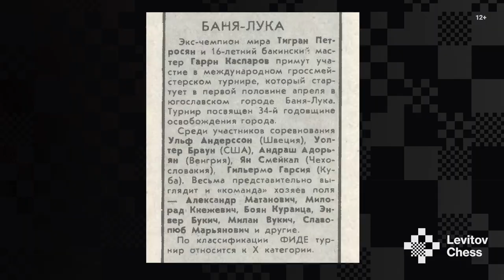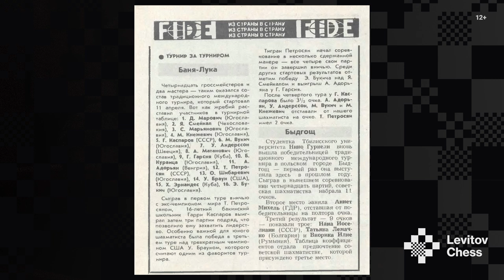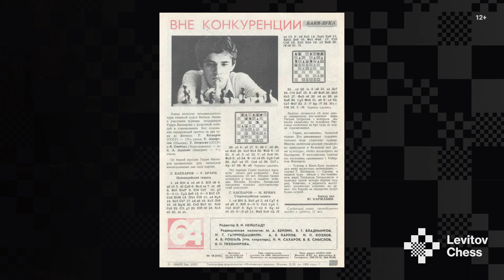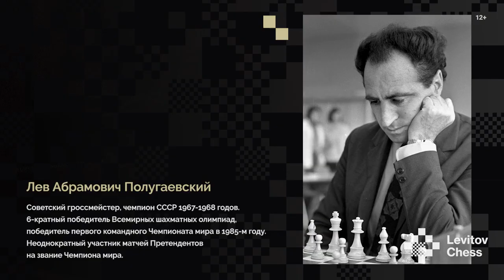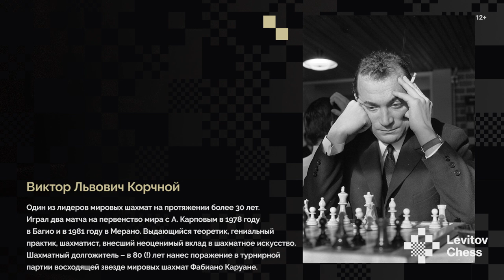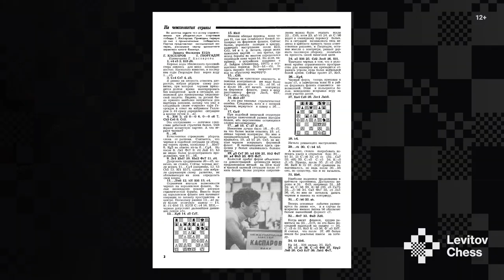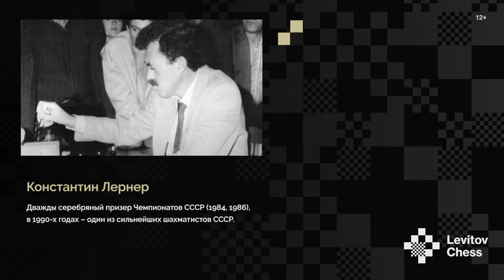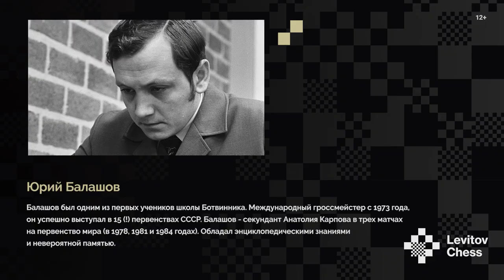24 HOURS WITH GARRY KASPAROV // Episode 5: “Mafioso“, or “the new Fischer“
1979 proved to be a crucial year in Garry Kasparov's career. From a young man who brings sensations and breaks the established stereotypes, he quickly turned into an extra-class chess player, from whom everyone always expects success! The Baku resident started the year without a title and an international rating, and ended it as a member of the USSR national team.

Just as the Sokolsky Memorial in 1978 changed attitudes towards him in the Soviet Union, so did the tournament in Banja Luka in the West. Before the start, the locals were indignant that the Soviets did not respect them at all - they were sending them some boys. But... after the start of Kasparov - 9 out of 10 -, the tone changed, and everyone began to count and wonder the kind of a rating Garry would reach by the end of the tournament?

Immediately after the end of the 10th round, the well-known Yugoslav journalist Dimitrie Belica ran into the hall, who exclaimed publicly: “Yes, Kasparov is the new Fischer!”

At the same time, the image of Kasparov was formed. And then another witz from Eduard Gufeld. At one of the banquets, talking about Garry's opening repertoire, he said to him: “Garry, how can you hesitate between the Sicilian and the Caro-Kann? Have you ever looked at yourself in the mirror? You are a true mafioso. Sicilian only!"

He tore everyone apart with his hurricane attacks, went forward, and his pieces overcame any obstacles, crushed any rivals. And yet...

At the 1979 USSR Championship, he started with three victories, and finished the tournament with the same "+3", which allowed him to cling to the "bronze". He could well have taken the gold medal, if not for an inexplicable failure in the second half, when he almost lost four games in a row. Without failures, there are no victories, - at that moment, Garry understood that clearly.

Not surprisingly, immediately after the USSR Championship in Minsk, he (as second reserve, as it is) was included in the Union team for the 1980 European Championship. "Why only second?" Kasparov asked Baturinsky, not without a smile...